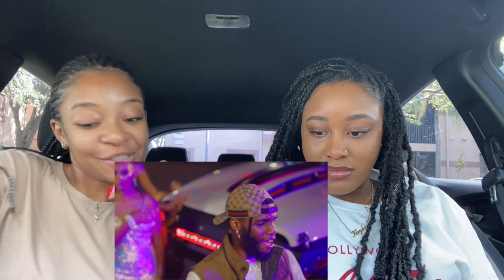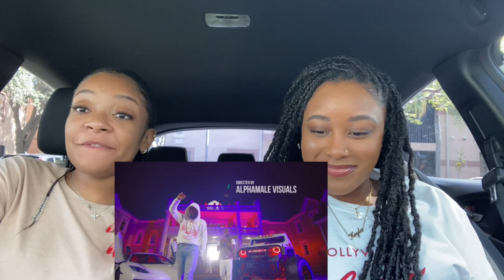Armon & Trey No Change (Music Video) [Reaction]